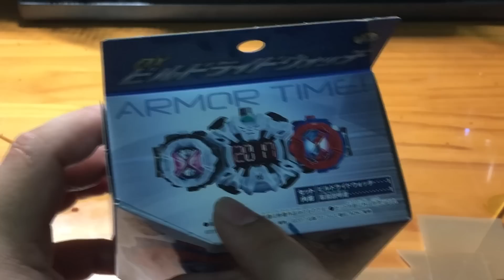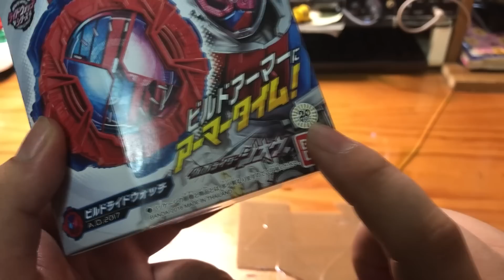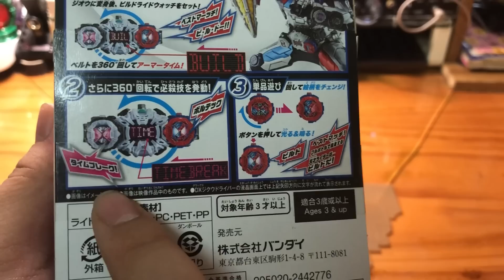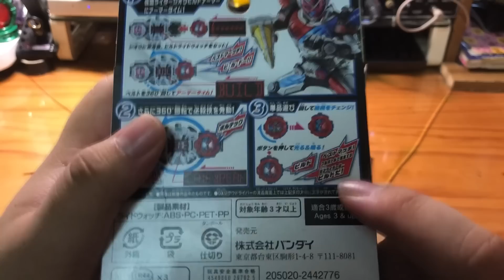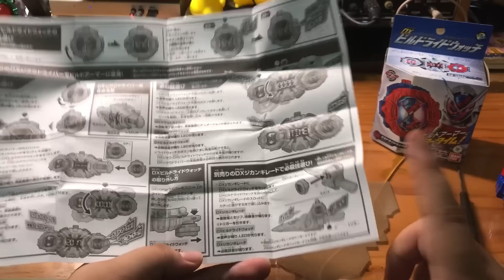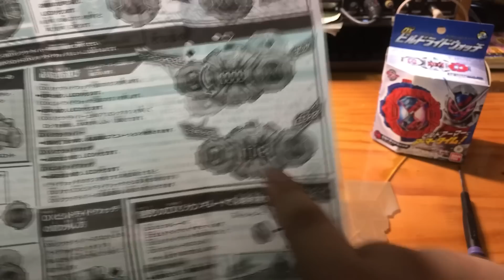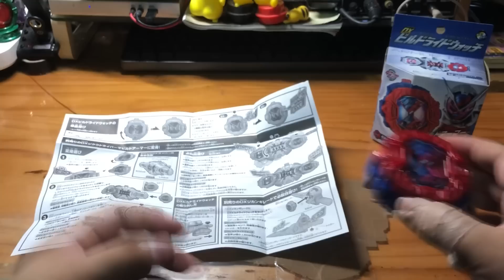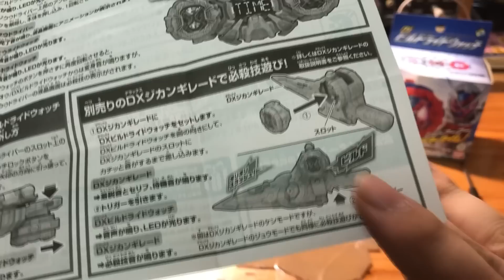[개봉기] DX 빌드 라이드워치, 가면라이더 지오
Title = 가면라이더 지오, 仮面ライダージオウ, Kamen Rider Zi-O
Product = DX 빌드 라이드워치, DXビルドライドウォッチ, DX Build Ridewatch
anypo 에니포 エニポ 曀柅蒲

변신 벨트 DX 빌드 드라이버 & 풀보틀 홀더 세트, 変身ベルト DXビルドドライバー&フルボトルホルダーセット, DX Build Driver & Fullbottle Holder Set,DX 가면라이더 빌드 가샤트, DX仮面ライダービルドガシャット, DX Kamen Rider Build Gashat